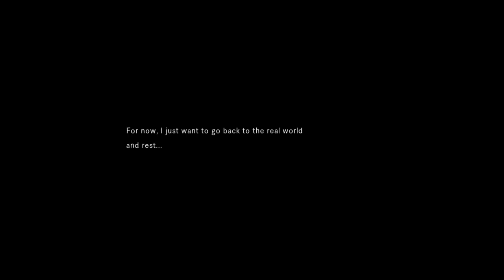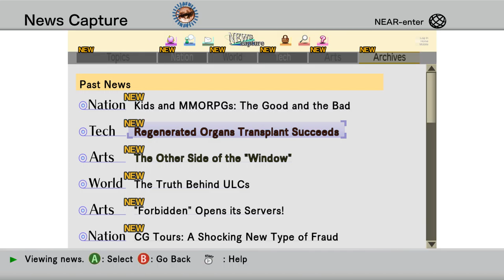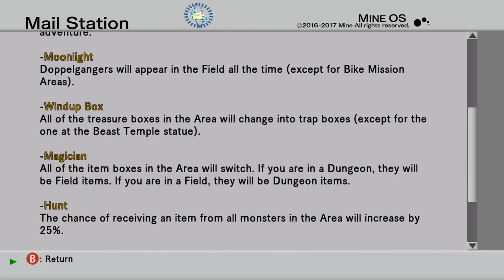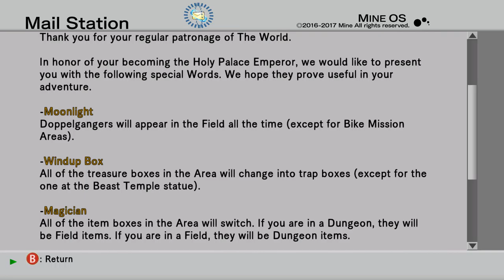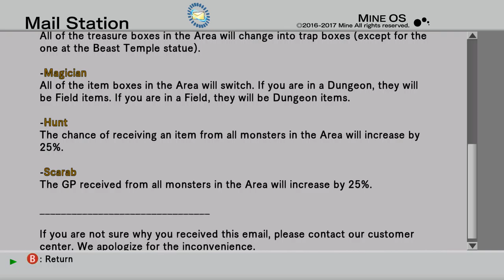The Truth Behind LonewolfLegendOfficial's .Hack GU Last Recode on PC